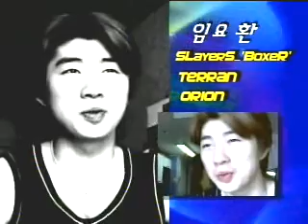mbc1ststar 0529 8r 1b